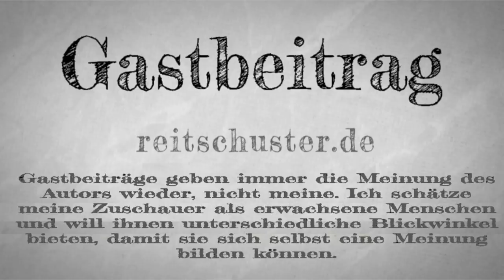Diese Wahl ist für Demokraten verloren – Gelesen von Dr. Paul Brandenburg